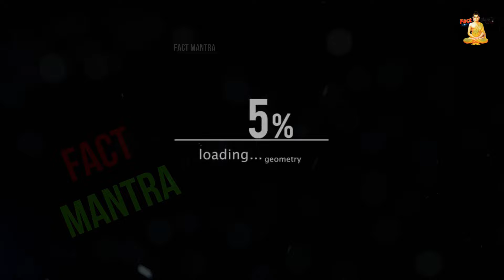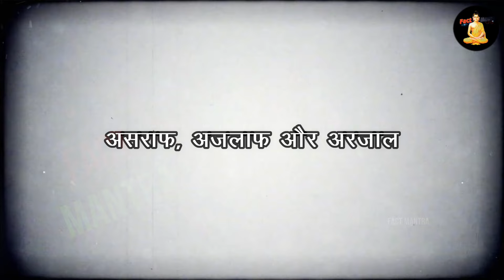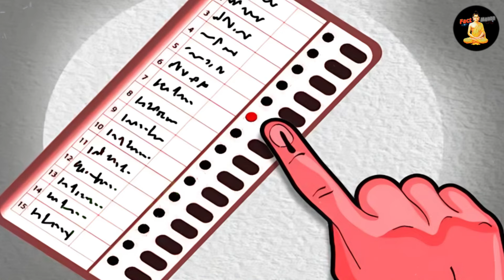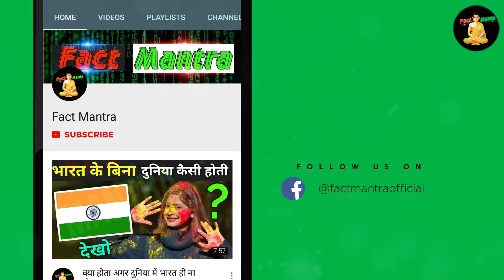PM Modi की मुसलमानों पर तगड़ी स्ट्रैटिजी, देखती रह गई दुनिया | Pm Modi On Muslims